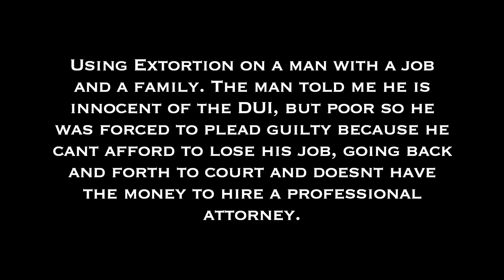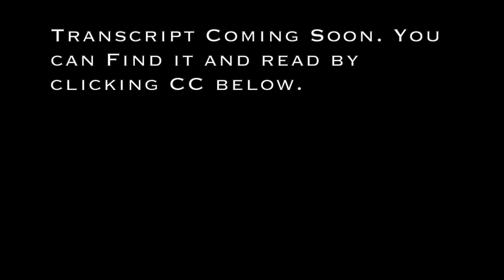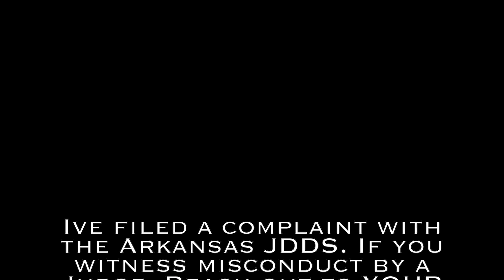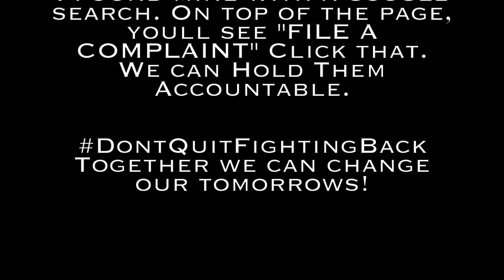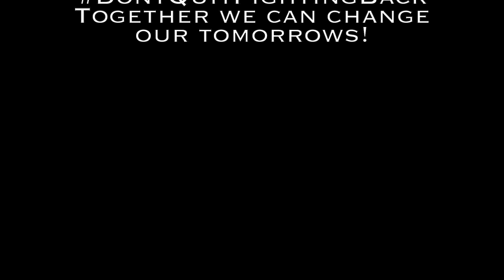Arkansas Judge Caught Extorting Money from Poor man.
IF one single crooked cop exists The Whole department is compromised and should be looked at as crooked. If one Judge is openly and unabashedly breaking his oath, the whole city is compromised. This is Van Buren, AR.